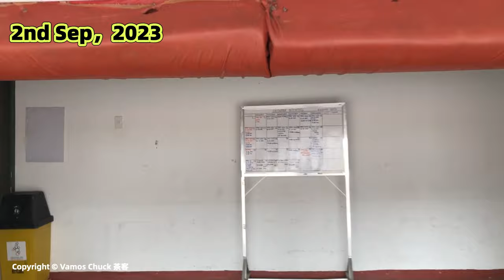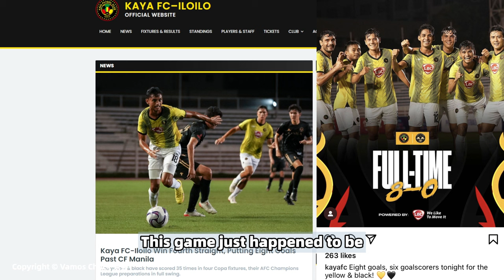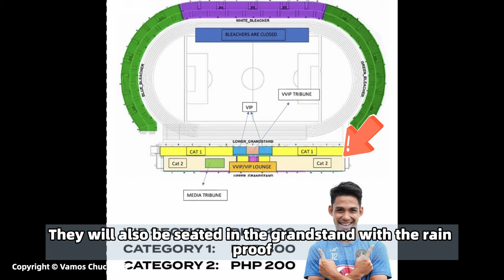山东泰山对手亚冠前最后一战 | KAYA FC 卡雅亚冠联赛前最后一战 | 比赛日Vlog | Vamos Chuck 茶客 @UnaKayaFC​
在结束了与北京国安队的足协杯赛后第二天，山东泰山的球员和教练组进入了短暂的假期，但是两名俱乐部的工作人员，冒着台风天气来到了马尼拉，为亚冠联赛第一个客场做前期准备，考察球场和酒店，近距离观察KAYA F.C.的比赛。

我也是有机会近距离的接触了KAYA F.C.的工作人员和球员教练。在菲律宾，足球的关注度很低，也正是如此，这里的足球更加的纯粹。在绝对实力上，KAYA F.C.无疑是本个小组中实力最弱的，但是能够参加亚冠联赛，将亚洲最高级别的俱乐部赛事带到菲律宾，吸引更多的人关注菲律宾的足球，这也许是KAYA F.C.更想要做到的。

KAYA F.C.的人工球场，也许会是一个小小的主场优势，至少山东泰山可能因为场地原因轮休了一些主力球员，希望9月19日，大家能够欣赏到一场足够精彩的比赛。